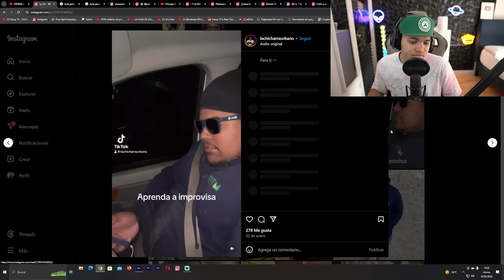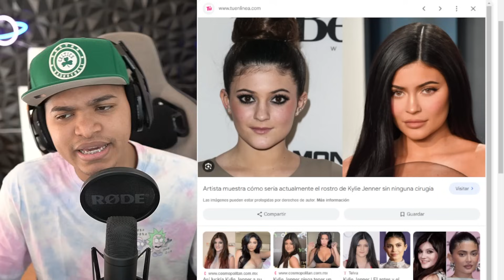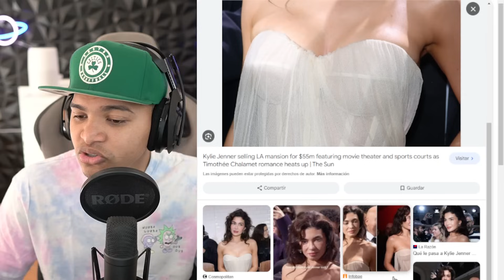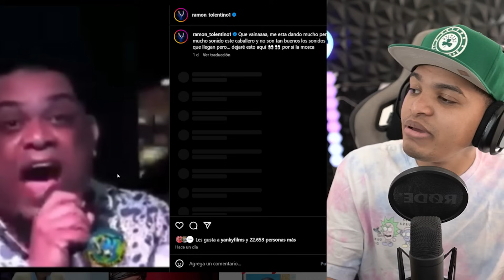Tekashi planeó venganza contra YAILIN pegarle cuerno con Alexandra MVP y le salio mal!!